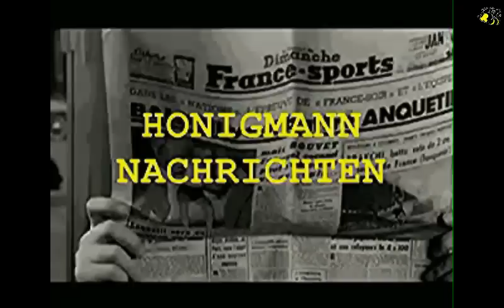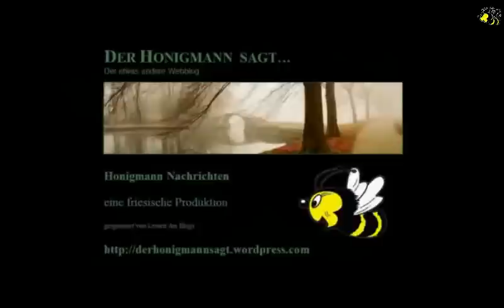Honigmann - Silvester - Nachrichten 2015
Honigmann - Silvester -Nachrichten
Themen:
1. Galaxiendurchmessung: Rotiert unser Universum?
2. Die Heilkraft der Seele
3. VS-Behörde verbietet giftige Chemie für Bienen
4. Delphine helfen Fischern beim Fang von Meeräschen
5. Ayahuasca: Ein natürliches Heilmittel gegen Alkoholismus und Depression
6. Kenia - Moslems schützen Christen vor Terroristen
7. Türkei: Gute Vorhersage für Apfel- und Birnenproduktion
8. Frauen aus Sri Lanka sollen Mangrovenwälder retten
9. Kräutermedizin heilt Krankheiten – Grundlagen der traditionellen chinesischen Medizin
10. Eine besondere Lektüre: Bilderbücher für blinde Kinder
11. Skifahren in Rußland (25.12.15)
12. Walnüsse: Ukraine und VSA - Gute Fortschritte bei Ernte
13. Experiment: Kroatien streicht ärmeren Bürgern alle Schulden
14. Sensation in Portugal: Notenbank entwertet Anleihen über 2 Mrd Euro um Steuerzahler zu schützen
16. Kosmoterische Forschungsarbeit zum 6. und 7. Gesetz der Germanischen Heilkunde nach Dr. Ryke Geerd Hamer
17. Deutsches Volk: Du wirst wieder erstehen, als Licht und Hoffnungsträger für die Welt
18. Zu einem Blumenstrauß - aus einem Netzbrief

LzO, Varel
IBAN DE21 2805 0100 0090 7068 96
SWIFT-BIC: BRLADE21LZO

Gruß
Ernie
Der Honigmann